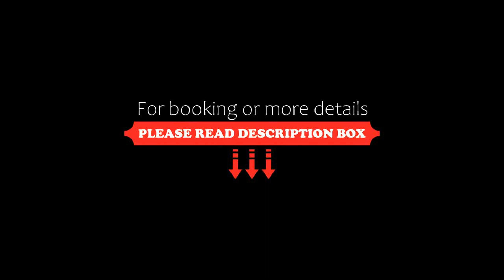Golfo del Sole Holiday Resort, Follonica, Italy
About Property:
This property is 4 minutes walk from the beach. Immersed in a park and set right on the beach, Golfo del Sole features several pools, sport facilities, and bars and restaurants. It is just a 5-minute drive from Follonica, and 20 minutes from Piombino for ferries to Elba Island. Parking is free.
Rooms, bungalows and some apartments are air conditioned and come with a TV, safe, and private bathroom. They are simply decorated and have wooden furniture. Each room has 1 parasol, a deck...
Property Type: Resort
Address: Via Don Sebastiano Leone, 65, 58022 Follonica, Italy
Searching For
1. Golfo del Sole Holiday Resort - Follonica - Italy
2. Golfo del Sole Holiday Resort - Follonica - Italy Address
3. Golfo del Sole Holiday Resort - Follonica - Italy Rooms
4. Golfo del Sole Holiday Resort - Follonica - Italy Amenities
5. Golfo del Sole Holiday Resort - Follonica - Italy Offers and Deals
Audio Credit:
Track Title: Subway Dreams
Artist: Dan Henig